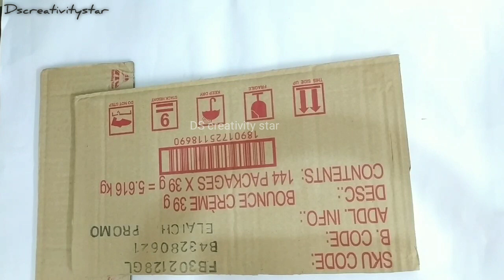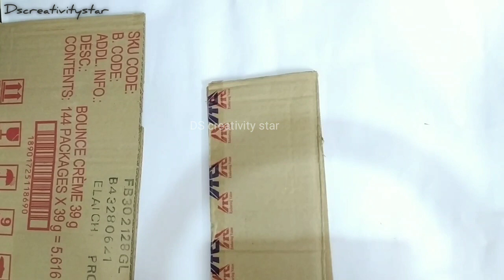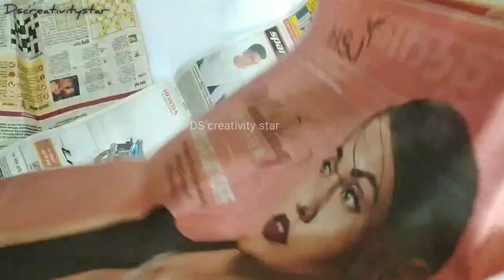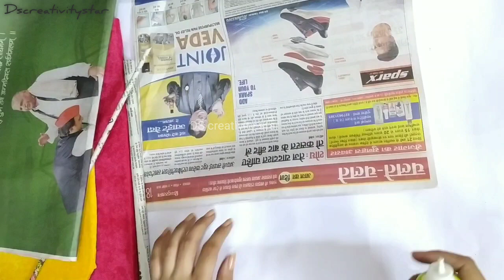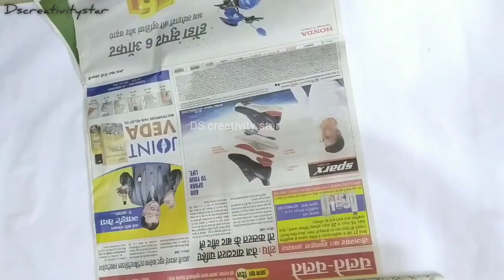Laddu gopal jhula for janmastami decoration जन्माष्टमी डेकोरेशन घर में बनाये कान्हा जी का झूला 😍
laddu gopal ke liye jhula banana sikhe
ghar me jhoola kaise bnaye
ghar me jhoola banaye
how to make jhula at home
how to make jhoola for laddu Gopal
how to make jhula for laddu Gopal
how to make jhula for kanha ji
how to make jhula for Thakur ji